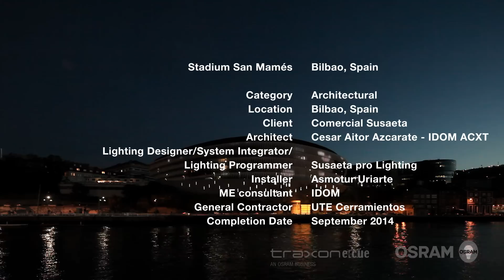San Mamés Stadium – Bilbao, Spain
Designed with the concept of energy and unity, the new San Mamés Stadium is the home for the Athletic Club of Bilbao, one of the biggest European football clubs. It replaced the previous 100-year-old San Mamés stadium, which was popularly referred to as the cathedral of football. While maintaining the atmosphere of the old cathedral, the new Stadium is designed with modern elements to connect with the city and its surroundings.  The 360-degree multimedia façade gives a unique character to San Mamés stadium, creating an urban landmark over the estuary of Bibao.